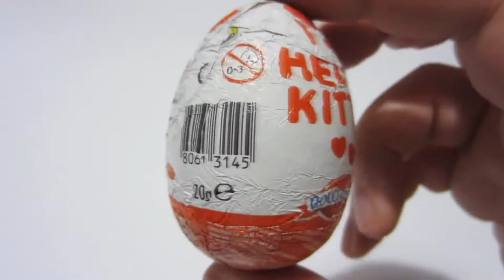3 Hello Kitty Surprise Eggs Unboxing Kinder Surprise like Dolci Preziosi Hello Kitty Suprise Eggs